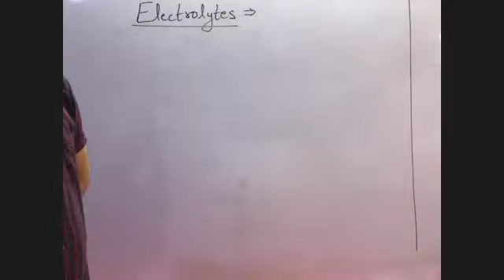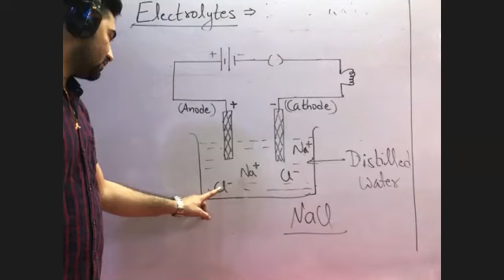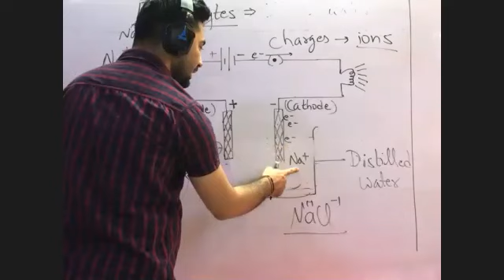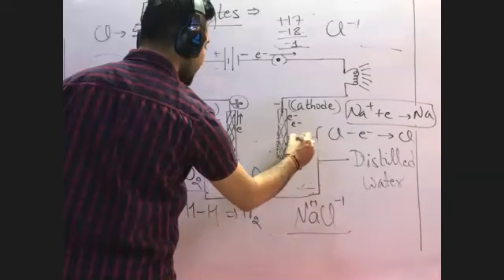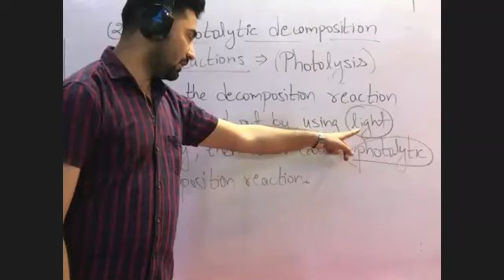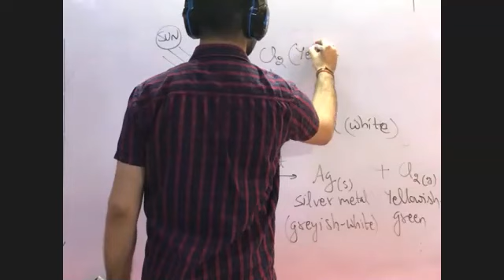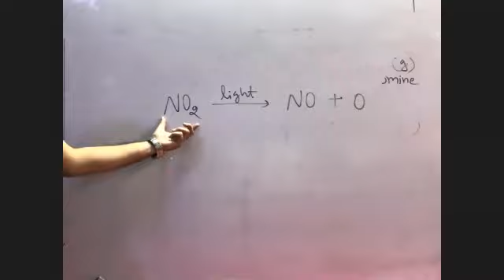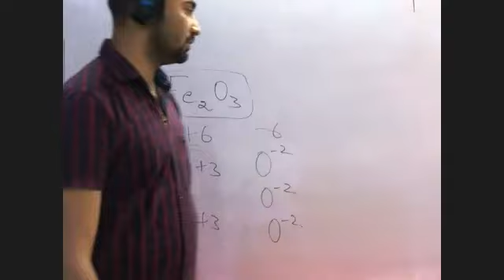Electrolytes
Class - X - Chemistry - Chemical Reactions & Equations - Online Class Part - 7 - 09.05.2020